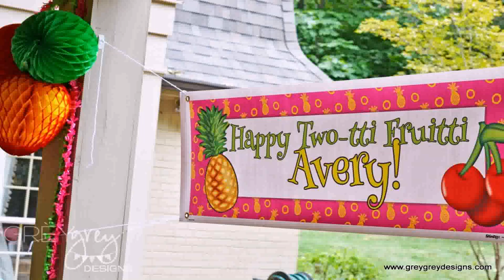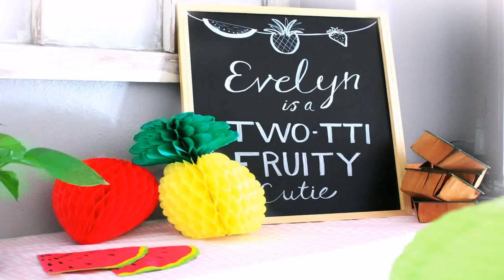Birthday Party For A 2 Yr Old Girl